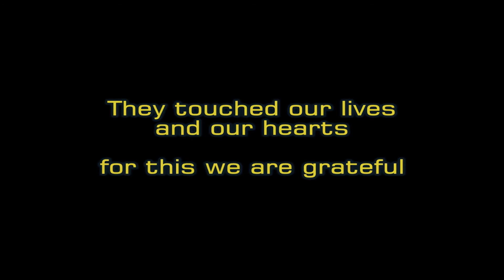Remembering 2016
The World Professional Chuckwagon Association remembers those who "went west" in the past year. They included active supporter Bruce Larway, former chuckwagon drivers Don Chapin and Fred Weisenburger, and chuckwagon judges Bill Vipond and Bob Pollitt.